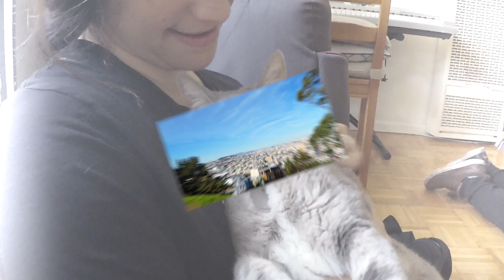Is your cat dropping acid? 100 videos of cats on drugs (Best Of 2020 Compilation!)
The most important cat video you'll ever watch. Over 100 videos of wally the cat and friends taking acid, molly, catnip, and other drugs. Best compilation of the year 2020.

San Francisco SlamRock!

Painting by Robert Soller